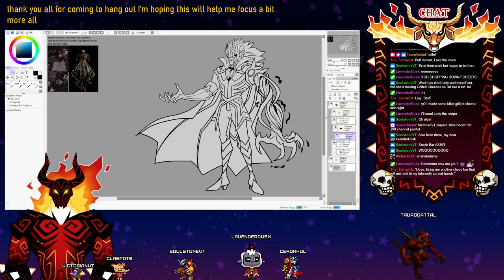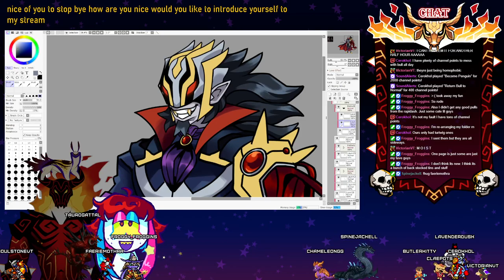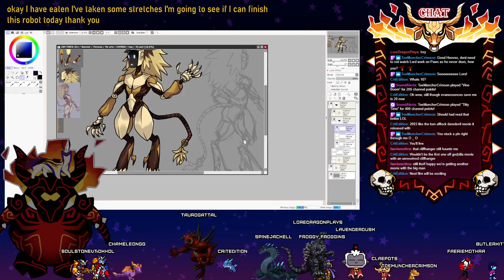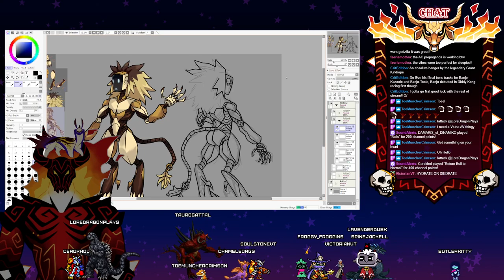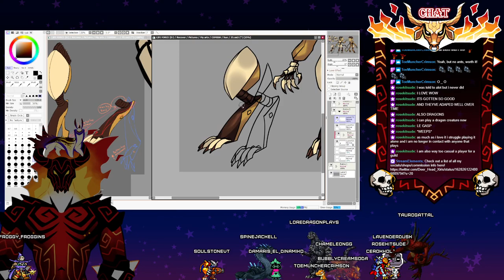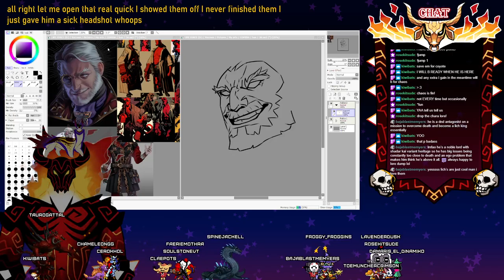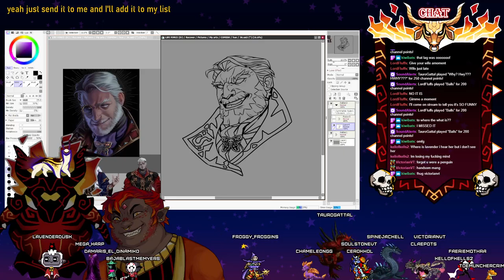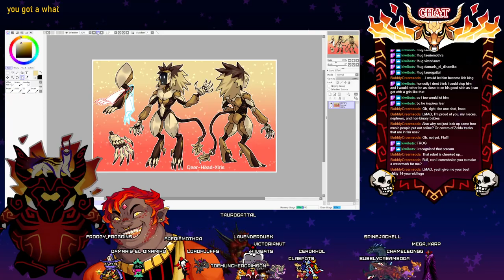Art Stream (Twitch VOD 07-12-23)